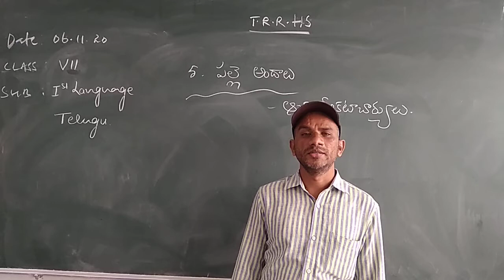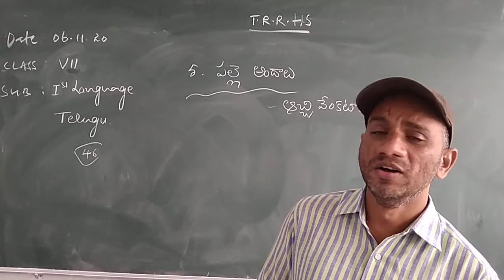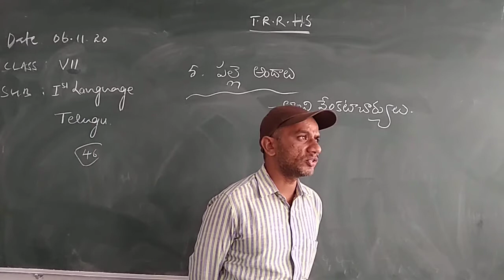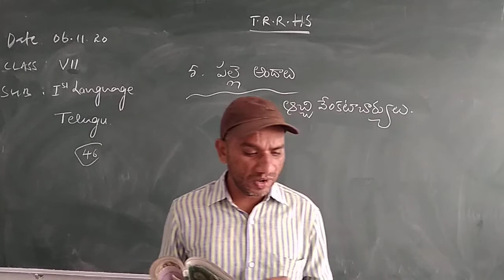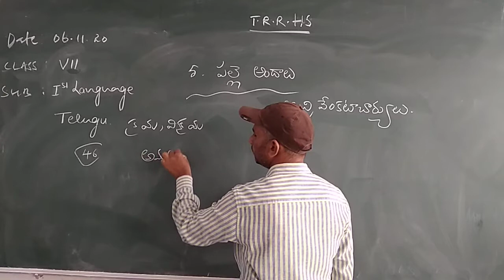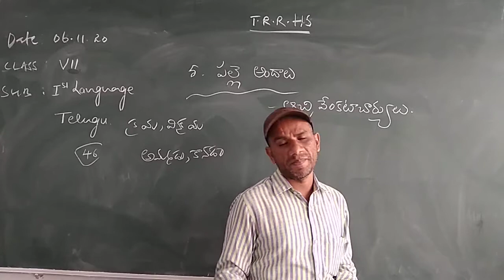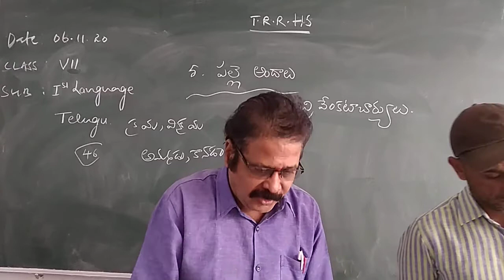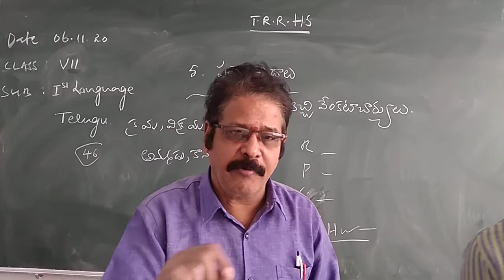VII CLASS I LANGUAGE TELUGU 06-11-2020